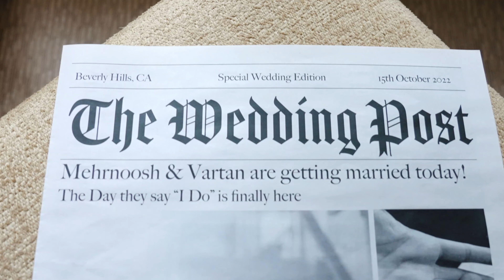4K | 10.15.2022 | Moosh & Vartan's Wedding Highlights | The Beverly Hills Hotel | Beverly Hills, CA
Congratulations to Moosh & Vartan on their beautiful wedding at The Beverly Hills Hotel in Beverly Hills, CA

//V E N D O R   L O V E   L I S T

Our award winning cinematic work has been featured in high profile publications such as Vogue,
Grace Ormande, Style Me Pretty, the Knot, Wedding Wire, South Asian Bride and more. We cater
to glamour and luxury weddings looking to bring out the best of their event with Hollywood style,
high-end production value. Planning a wedding and need cinematography? Let's get in touch.

Filmed by White Rose Production
(Multi-Award Winning International Wedding Cinema Company)

Music Licensed.